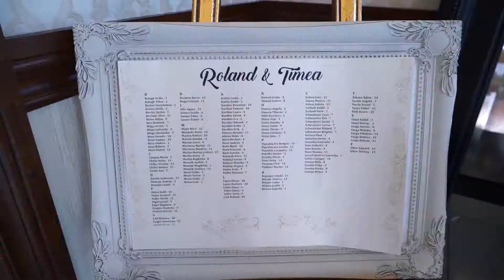Highlight Roland si Timea (for viewing purposes)